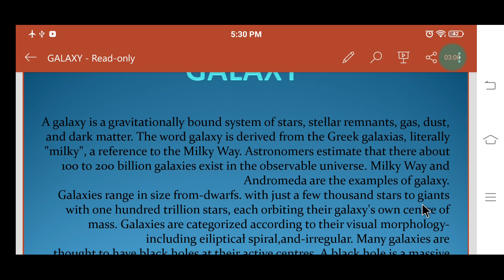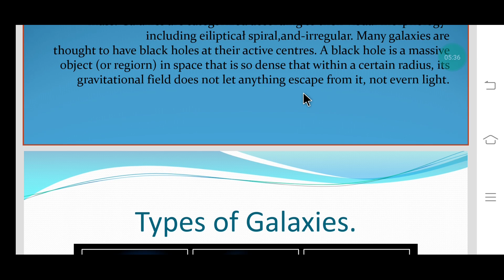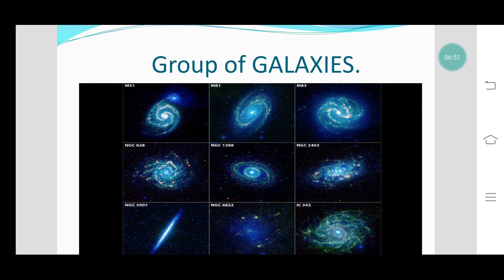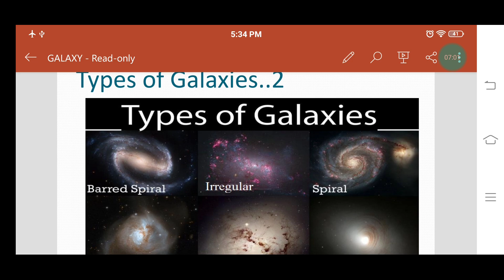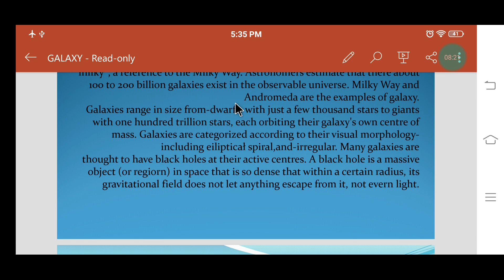Astronomy.. Lecture..3.. Galaxy... General Science And Ability..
on this my YouTube channel I will upload dawn news editorial with Urdu meaning and explanation... mathematical question that will held in CSS ...PMS ... PCS and NTS question papers ...
And Single paper MCQ's